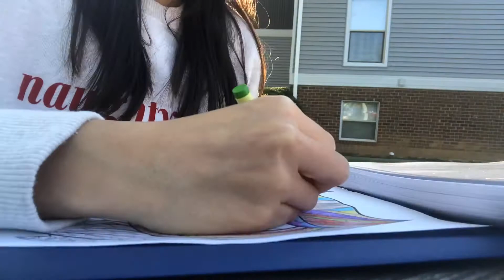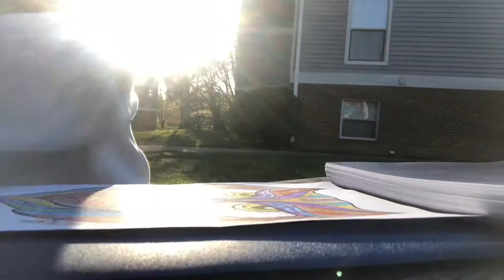Color With Me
Hello Birders!
I am so glad your love of birds has brought you here. I encourage you to color and express your creativity with me. This is how my coloring went!